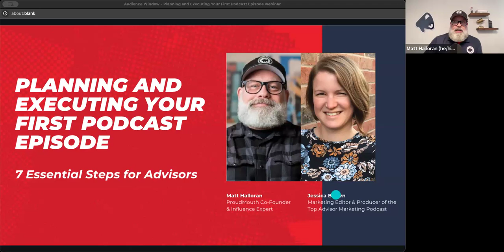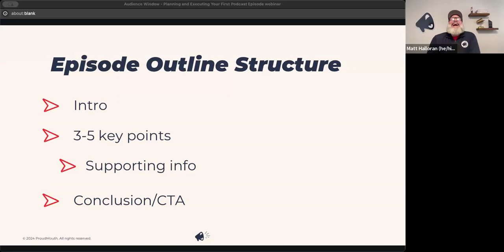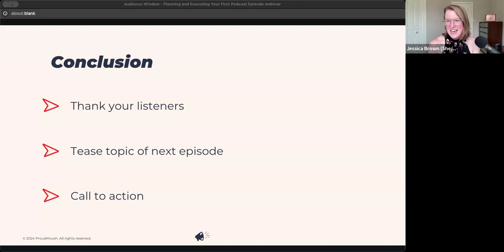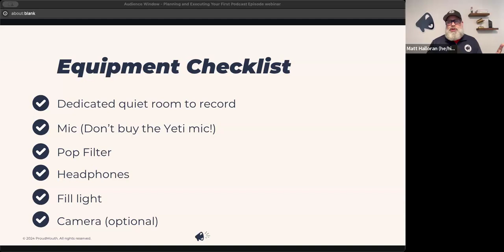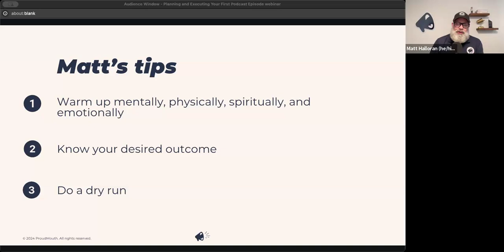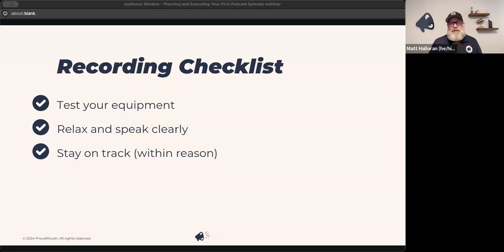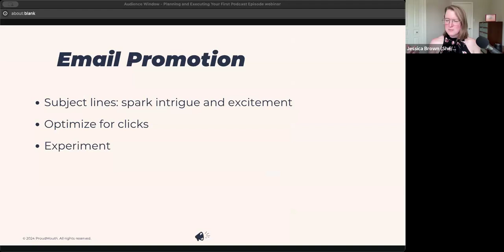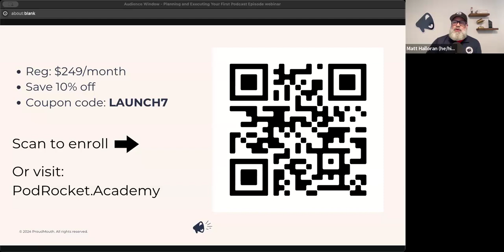Plan and Execute Your FIRST Podcast Episode (The advisor crash course)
Are you preparing to launch your first podcast episode? Get your start-to-finish guide in under 60 minutes!

Presenting: "Planning and Executing Your First Podcast Episode: 7 Essential Steps for Advisors."

💡 In this webinar replay, you will discover how to:

- Define your episode's purpose and audience first
- Create an outline covering the #1 topic we recommend to ALL advisors
- Set up your recording space for a high-quality show
- Prepare with Matt Halloran's top tips
- Record like a pro
- Edit and polish your episode
- Publish and promote your episode to attract the right listeners

👀 Why watch?

- Expert Guidance: Learn from our very own podcasting expert Matt Halloran and marketing editor Jessica Brown!
- Valuable resources: Gain access to exclusive materials from our PodRocket Influence Academy to help you launch and grow your podcast

Are you a financial advisor who wants to become a recognized and trusted authority?

ProudMouth helps you build an audience of raving fans who do the marketing for you – so you can spend less time selling and more time advising.

We’re Matt and Kirk, the co-founders of ProudMouth 👋

Since launching our Influence Accelerator System, we’ve turned hundreds of advisors into sought-after trusted authorities.

We provide the talent, tools and training to empower, enable and equip you for competitive advantage in the expertise economy.

Our clients include Adri Miller-Heckman, Christine Luken, Larry Heller, and other recognized authorities who now rely on the “pull" of influence instead of the “push” of advertising to fuel their business growth.